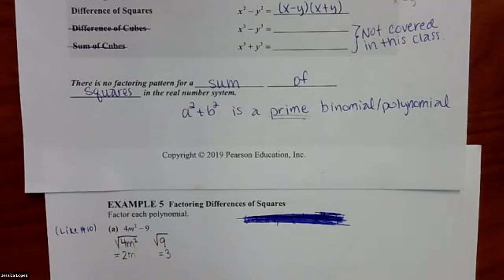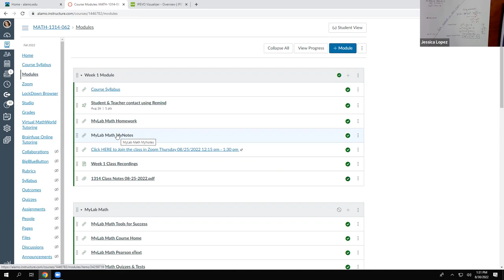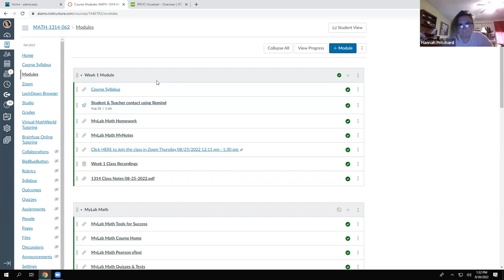1314 Class Recording (R.4 Part 2) 8/30/22